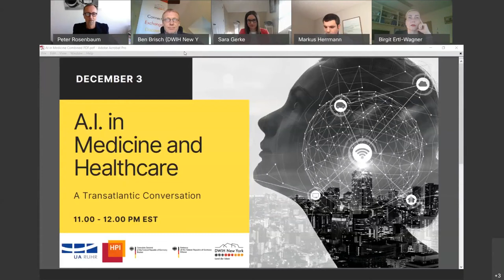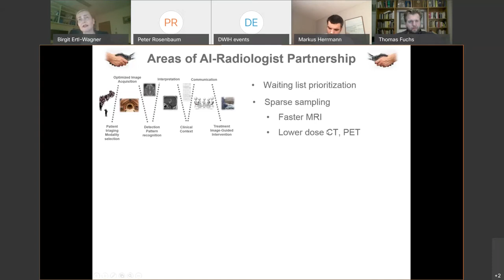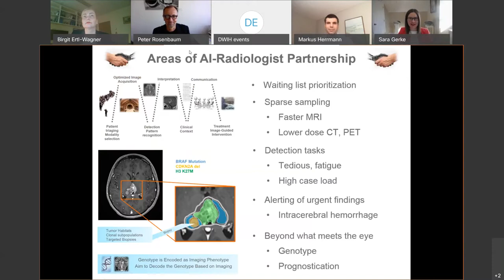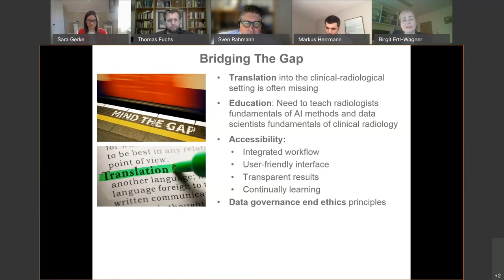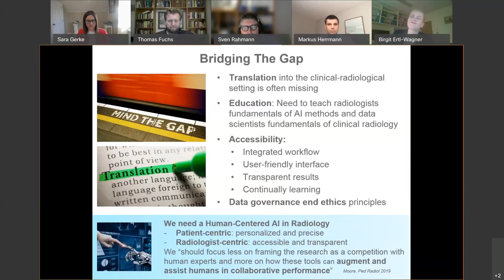A.I. in Medicine and Healthcare: A Transatlantic Conversation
Though bringing with it many unknowns, artificial intelligence is changing healthcare, democratizing expertise and improving diagnostics.

Hosted by the German Center for Research and Innovation (DWIH) New York, University Alliance Ruhr, Hasso-Plattner Institute New York, German Consulate General Boston and the German Embassy Ottawa.